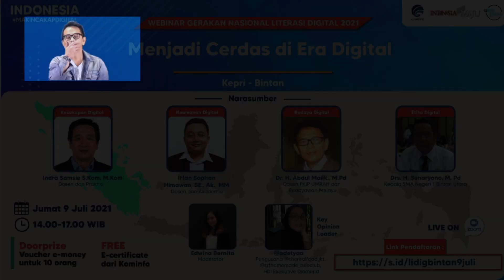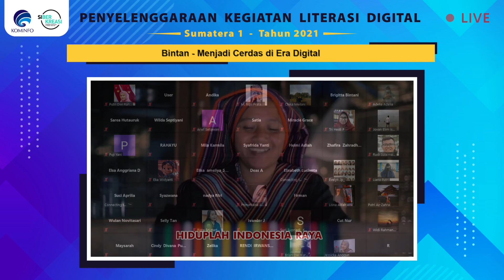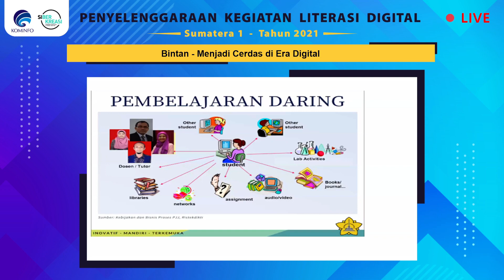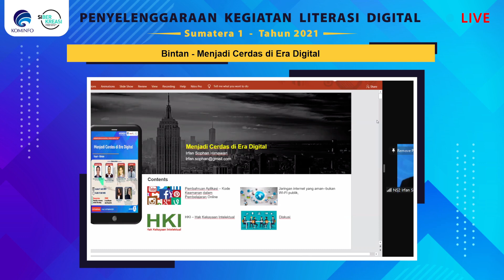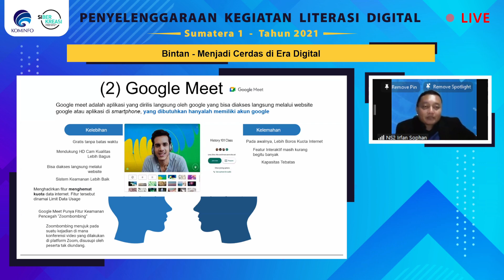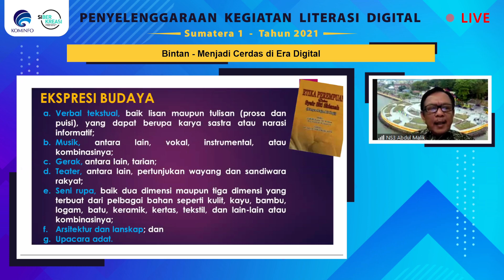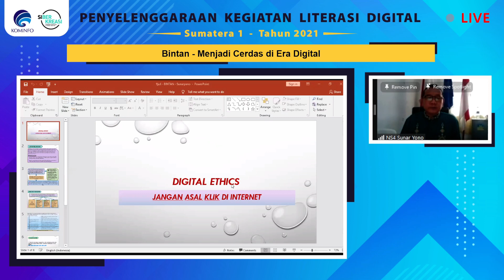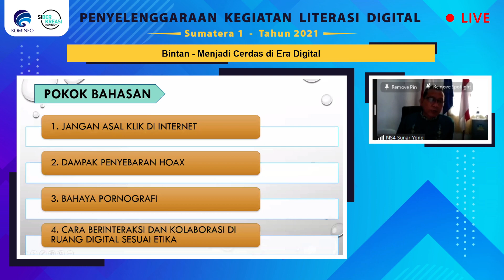Literasi Digital - Menjadi Cerdas di Era Digital (Bintan - 09/07/2021)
Literasi Digital

Kepulauan Riau - Bintan
Jumat, 09/07/2021
Materi : Menjadi Cerdas di Era Digital